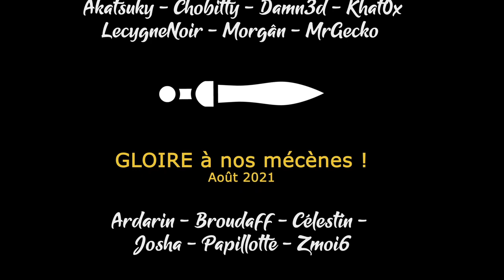[FR][MrGecko] Shadow of the Tomb Raider - Ep19 - A la recherche d'Unuratu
- Ardarin
- Broudaff
- Célestin
- Josha
- Mallevin
- Papillote
- Zmoi6

Vous avez aimé ? Vous pouvez nous aider !